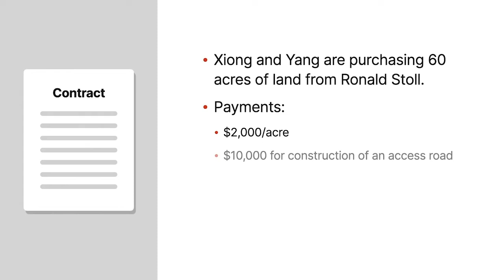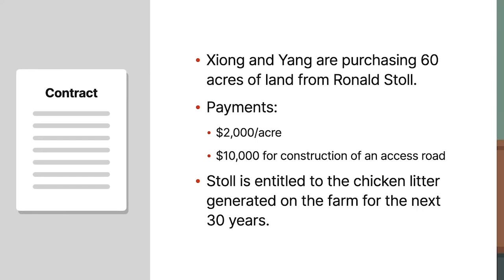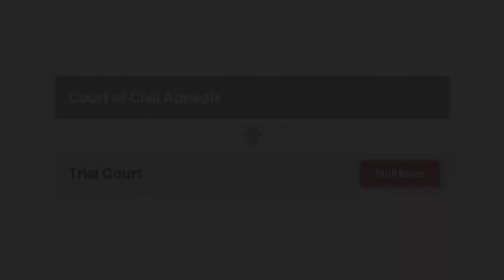Stoll v. Xiong Case Brief Summary | Law Case Explained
Stoll v. Xiong | 241 P.3d 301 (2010)

From signing a lease to clicking a box when downloading an app, people regularly agree to contracts that may include undesirable or unfair terms. But do courts enforce terribly unfair contracts? The buyers of a chicken farm ended up in court over one such foul contract in Stoll versus Xiong.

Chong Lor Xiong spoke some English. Xiong’s wife Mee Yang needed an English interpreter to communicate. Neither Xiong nor Yang could read more than a couple of words. Xiong and Yang contracted with Ronald Stoll to purchase sixty acres of land.

Under the contract, the buyers paid Stoll two thousand dollars per acre and an additional ten thousand dollars for construction of an access road. A few years before this contract, other property in the area sold for one thousand two hundred dollars an acre. Stoll claimed his work to level and clear the land justified the higher price.

This contract also entitled Stoll to the chicken litter generated on the farm for the next thirty years. Chicken litter referred to the leftover bedding and chicken manure. Farmers used litter to fertilize their crops. Stoll planned to sell or trade the litter. Stoll valued the litter at about two hundred sixteen thousand dollars.

Stoll included the litter provision in the draft and final contracts. The buyers relied on a relative to interpret for them. However, the interpreter didn’t understand the litter provision. Yang didn’t understand that signing the contract meant Stoll received the right to the litter. The buyers sold the litter to third parties.

Stoll filed a breach-of-contract claim against the buyers. Stoll asked the court to order specific performance on the litter provision of the contract. The buyers raised several defenses and counterclaims. The trial court found the litter provision unconscionable and granted summary judgment in the buyers’ favor. Stoll appealed to the Oklahoma Court of Civil Appeals.

Want more details on this case? Get the rule of law, issues, holding and reasonings, and more case facts

Have Questions about this Case? Submit your questions and get answers from a real attorney